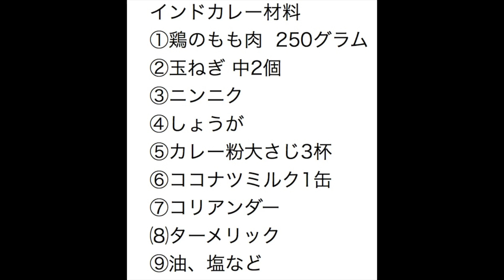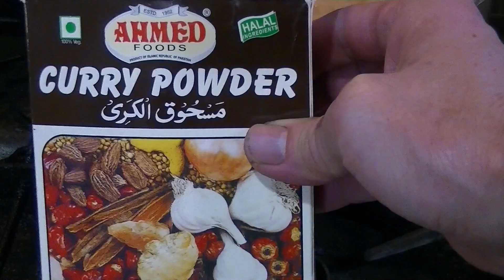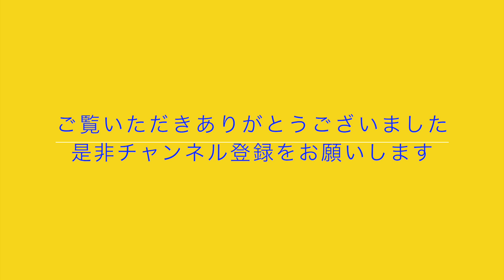インドカレーの作り方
インドカレーの作り方。インドカレーの作り方を紹介しています。
ココナッツミルクを使った、とっても美味しインドカレーです。